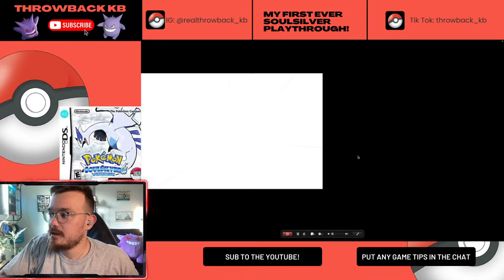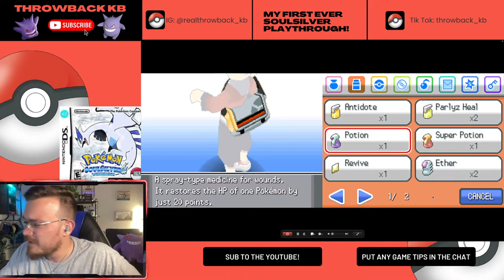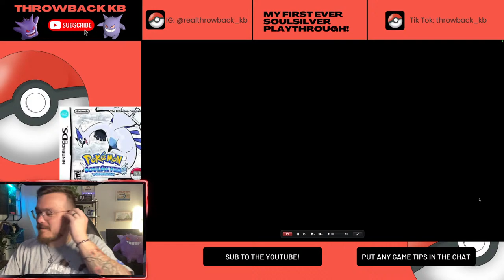My First Ever Pokemon SoulSilver Playthrough (Day Four)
🔴 LIVE tonight! Join me on an exciting journey through the Johto region as I dive into my first-ever playthrough of Pokemon SoulSilver! 🌟

🎮 In this nostalgic and thrilling experience, we'll explore the beautiful landscapes, encounter legendary Pokemon, and take on challenging gyms with the goal of becoming the Johto Pokemon Champion. Whether you're a seasoned Pokemon Trainer or a newcomer to the series, this live playthrough promises to be a fun and interactive experience for everyone!

👥 Gather around, fellow trainers! Share your favorite Pokemon memories, offer tips and tricks, and help me make crucial decisions as we navigate through the Johto region together. Your input and company will make this adventure even more memorable!

🔥 Expect epic battles, unexpected encounters, and maybe even a few surprises along the way. Will I catch 'em all, or will Team Rocket thwart our plans? Tune in to find out!

📅 Schedule:
March 12th from 5:30 to 9pm

Next stream TBD (maybe Thursday same time)

Get ready for a nostalgic trip down Pokemon memory lane - it's time to become a Pokemon Master in SoulSilver! See you there, trainers! 🌐💫